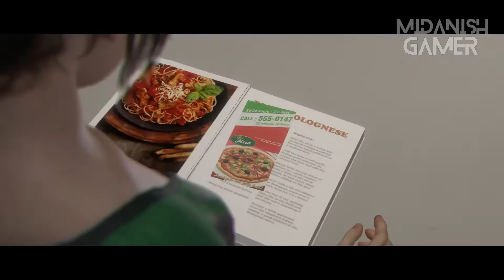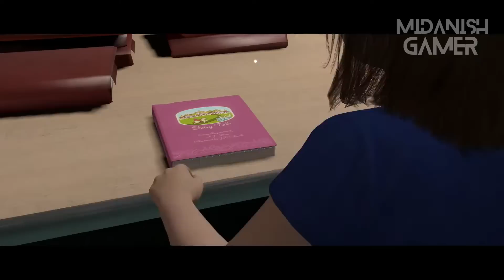Beyond Two Souls Part 07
About the Beyond  Two Souls Part 07
Welcome to our immersive playthrough of 'Beyond: Two Souls,' where we dive deep into the captivating and emotional story of Jodie Holmes. In this video, we explore four impactful chapters: 'Separation,' 'The Dinner,' 'Night Session,' and 'The Mission.'

In the chapter 'Separation,' we witness a pivotal moment in Jodie's life as she is forced to part ways with someone she deeply cares about. Join us as we experience the raw emotions and difficult choices that shape Jodie's journey.

Next, we move on to 'The Dinner' chapter, where Jodie finds herself attending a formal gathering. As she navigates through complex social dynamics and tense conversations, we witness the consequences of her actions and decisions. Will Jodie be able to maintain her composure or will her unique abilities disrupt the evening?

Prepare for an intense and suspenseful experience in 'Night Session.' Jodie's abilities are put to the test as she faces dangerous and challenging situations. Will she be able to overcome the obstacles and survive the night? Tune in to find out!

Finally, in 'The Mission,' Jodie embarks on a crucial assignment that will shape her destiny. As she navigates a treacherous landscape and confronts formidable adversaries, the fate of those around her hangs in the balance. Witness the breathtaking action and the moral dilemmas she faces on this high-stakes mission.

Join us on this thrilling and emotionally charged journey through 'Beyond: Two Souls,' a game that pushes the boundaries of storytelling in the interactive medium.

Let's explore the depths of Jodie Holmes' journey together!"

Please note that this is a fictional YouTube video description and should not be used as an actual video description for any specific video.